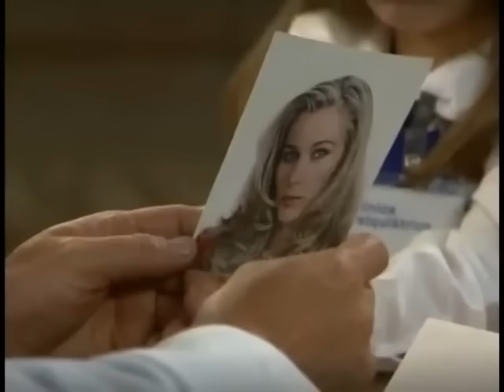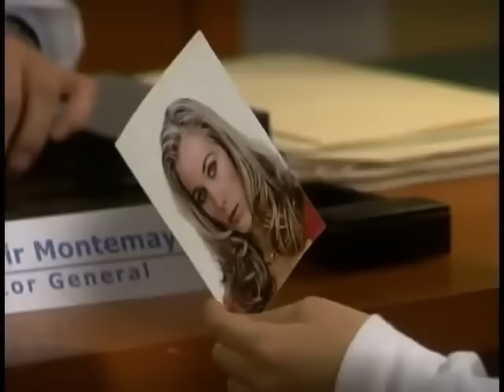Carita de Angel Capítulo 175 Parte 2